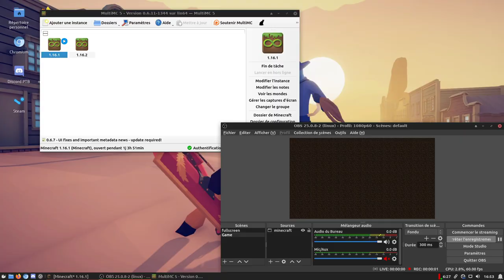Minecraft - J'essaie de battre le jeu en facile #3 - Partie 03 (Sodium + Lithium + Phosphor)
J'essaie de battre minecraft en facile
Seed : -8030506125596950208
J'ai déjà réussi à le battre une fois mais j'ai pris mon temps. C'était en 1.16.1 😁️

--- Mods utilisés ---

· Fabric (chargeur de mods)
· Fabric API
· LambDynamicLights (Lumière dynamiques)
· Lithium (amélioration des performances)
· Mod Menu (mod pour configurer LambDynamicLights)
· Ok Zoomer (pour zoomer quand j'appuie sur C)
· Phosphor (amélioration des performances)
· Sodium (amélioration des performances)

En gros c'est une expérience Vanilla Like mais ça lague beaucoup moins

--- Config ---

· AMD FX-4300 (processeur)
· NVIDIA GeForce GTX 1060 6GB (carte graphique)
Driver : nvidia 450.66
Distro : Manjaro Linux
Noyau : 5.8.3-2-MANJARO x86_64

--- Détails vidéo ---

obs-studio configuré pour l'encodage avec nvenc.
  Débit vidéo constant à 32000 kb/s
  Deux pistes audio à 192 kb/s
Enregistrement en 1080p60

Fréquence d'échantillonage à 48 kHz

--- Logiciels utilisés ---

· MultiMC (launcher)
· obs-studio (enregistrement d'écran)